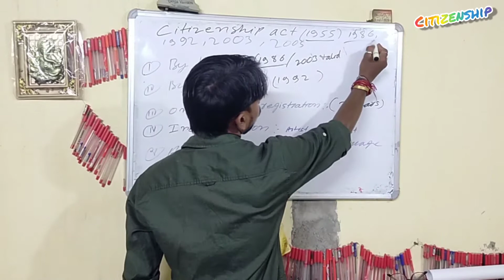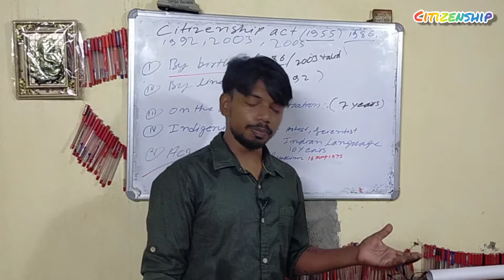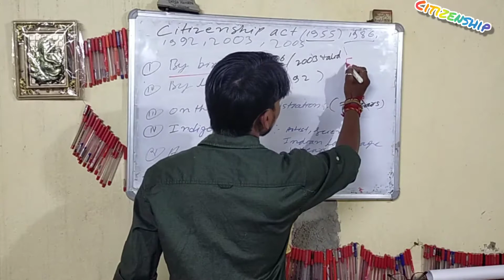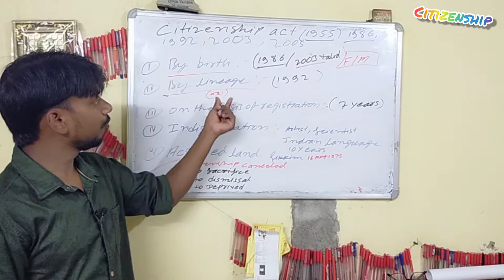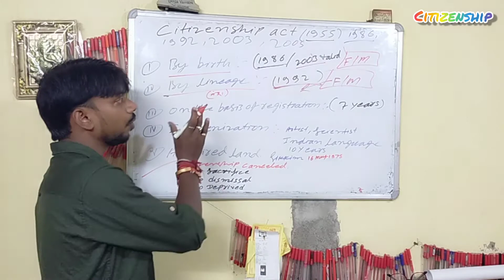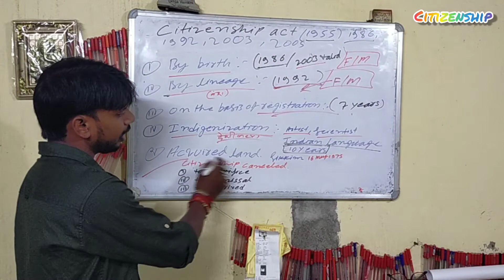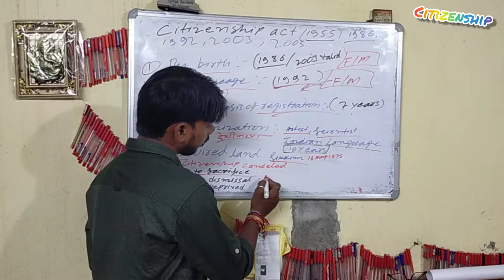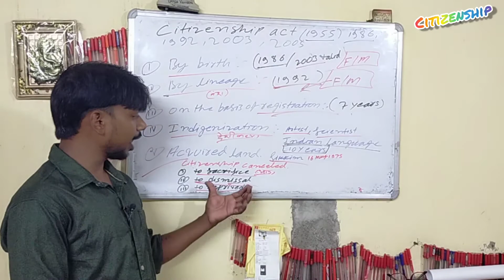भारत मे नागरिकता कितने आधार पर दिया जाता हैं?//Indian citizenship act||by jsr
About this video:- Indian citizenship act.